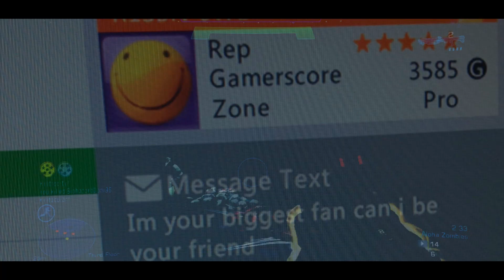CalebistheDON & Survitron LD Dualtage :: UK's Finest // Edited by Caleb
Finally managed to get this out, been recieving a lot of messages as to this project's release date, well it's finally here. From the feedback I recieved from the last montage, I gathered you guys wanted a properly edited video from me, so I have done so. Didn't want to over edit however, and I kept it quite chill.